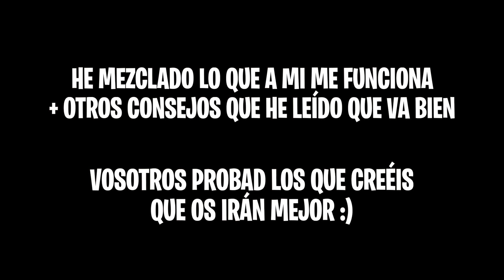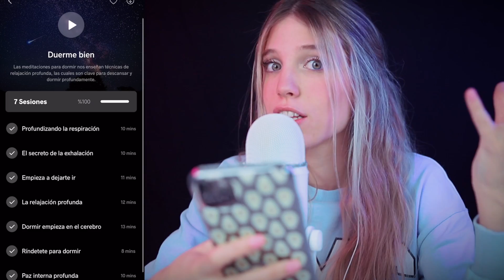ASMR SUSURRANDO SECRETOS PARA DORMIR BIEN 💤 Te dormirás con estos 10 trucos + triggers 🌙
Espero que os guste este: ASMR SUSURRANDO SECRETOS PARA DORMIR BIEN! Te dormirás con estos 10 trucos + triggers.